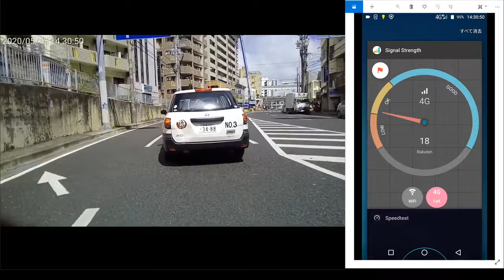【楽天モバイルUN-LIMITの電波を調査】崇元寺通り：泊～安里十字路はどうかな 沖縄県 Okinawa(20200515)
楽天モバイルUN-LIMIT